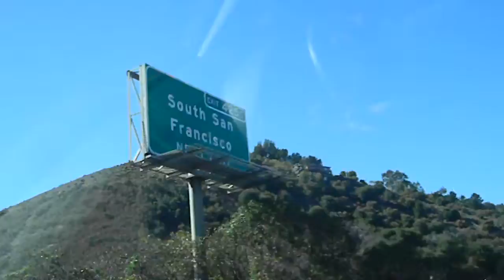(c) 2013 Rey Ty